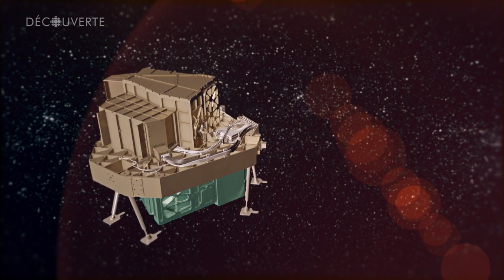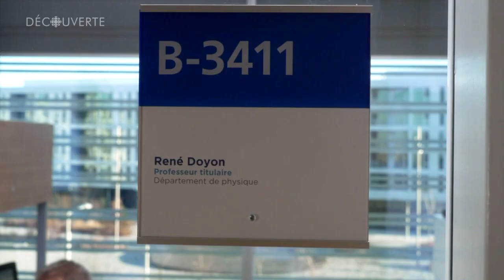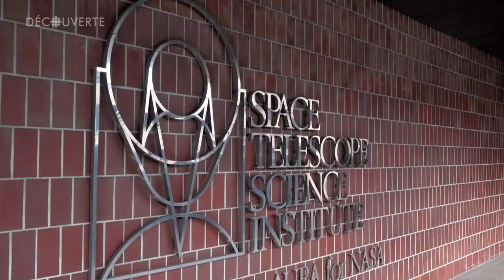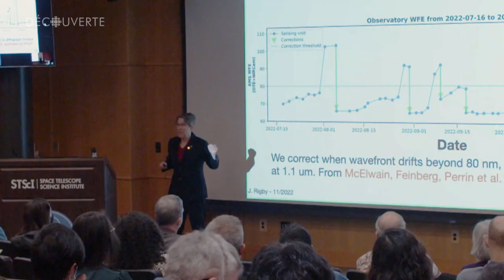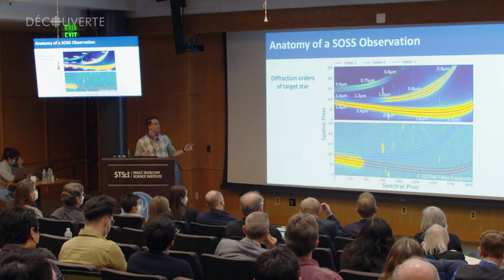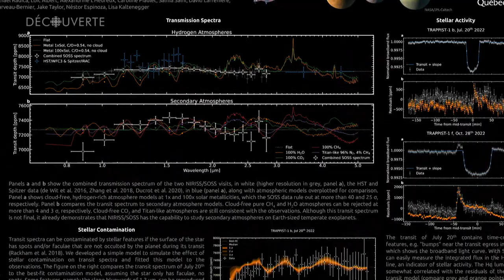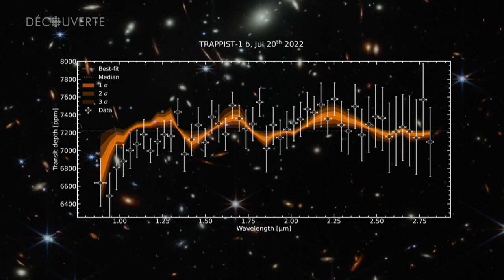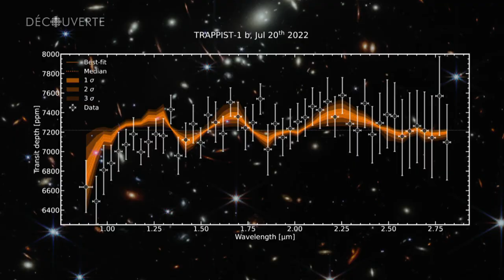Découverte | L'Astrophysicien René Doyon, Scientifique de l'année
L’astrophysicien René Doyon remporte le prix de Scientifique de l’année de Radio-Canada pour sa contribution au télescope spatial James Webb, qui révèle depuis six mois, des informations inédites sur l’Univers.